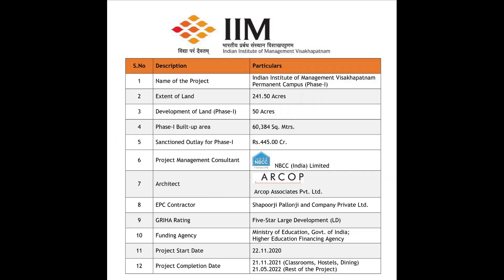Permanent Campus Construction Progress - 02 09 2022